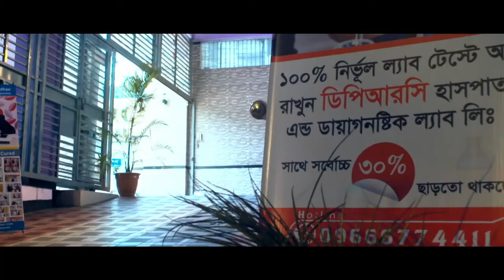করোনা পরবর্তী বাত ব্যথার অপারেশন বিহীন চিকিৎসা || Best Treatment Of Pain Paralysis || Rehabilitation